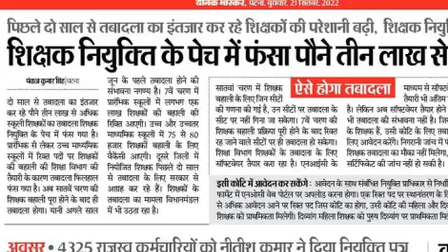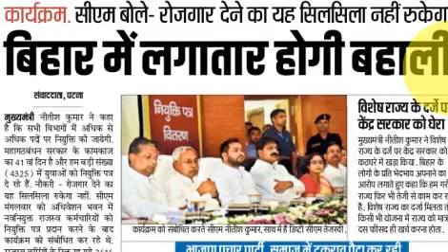अगले साल फरवरी मार्च तक विज्ञापन? 7th Phase Notification, STET CTET BTET News Today